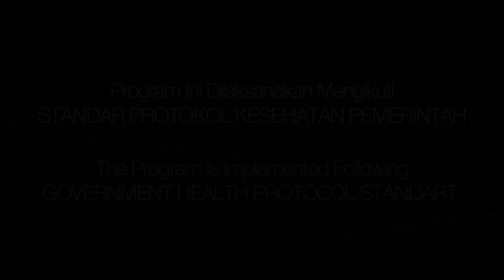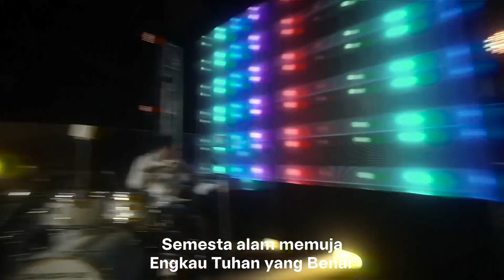G.R.O.W Praise & Worship - 06 PM Service - November 19th, 2023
Sunday Worship with G.R.O.W
Recorded: Sunday, November 19th, 2023

Songlist:
00:00 Intro
00:09 🎵  Langit dan Bumi Pujilah Tuhan - Ir. Niko Njotorahardjo
04:38 🎵 Tuhan Yang Benar - UX Band
08:40 🎵 S’lalu Sertaku - G.R.O.W
17:09 🎵 Been So Good - Elevation Worship
31:05 🎵 Kukagum Hormat akan Engkau - Mark Altrogge